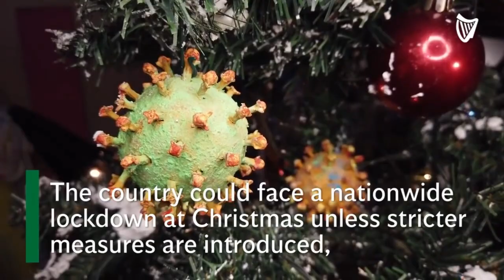Ireland ☘ Lockdown For Christmas 🎄 Promo Is Pure Porpaganda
Ireland Lockdown For Christmas Promo Is Pure Propaganda